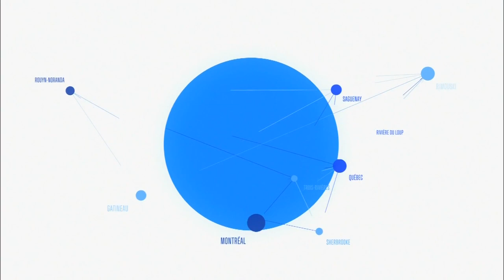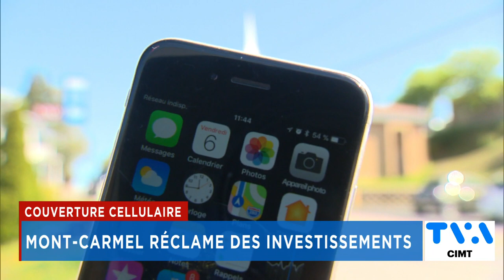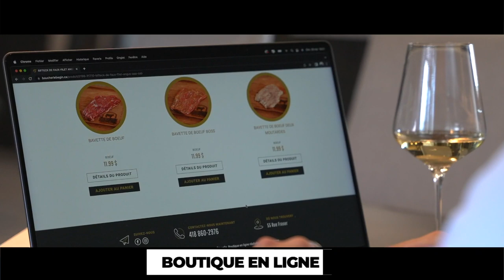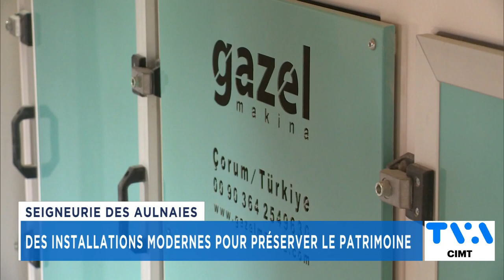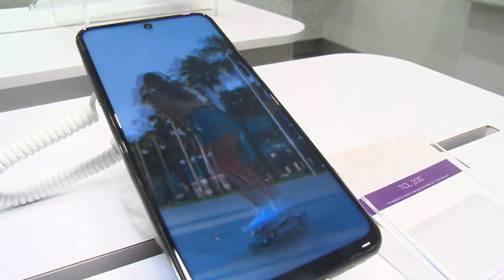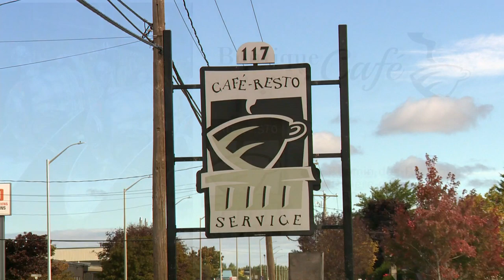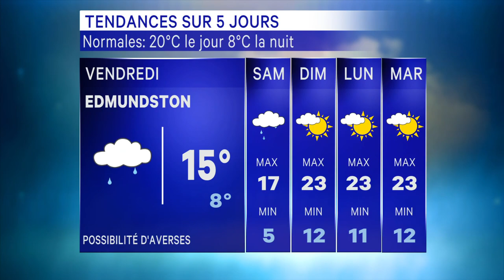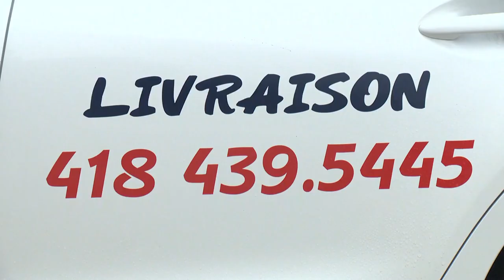TVA Nouvelles CIMT 18h 7 juin 2023